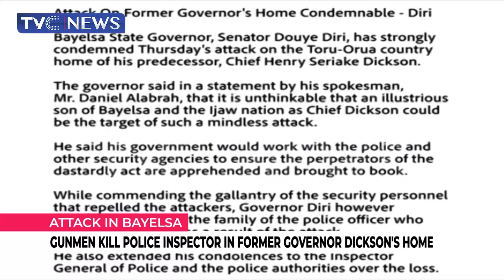Gunmen Kill Police Inspector In Former Governor Seriake Dickson's Home